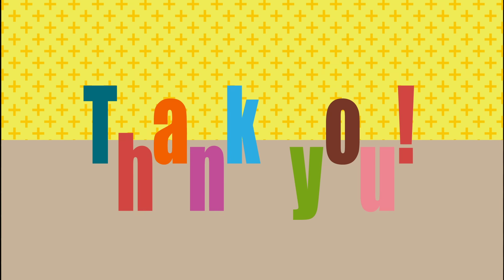【死闘】深夜2時にゴキブリが出て身動きが取れなくなったので5万払ってゴキブリ駆除業者呼んだ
Q.ゴキブリが出てどんな気持ちでしたか？

A.進撃の巨人に登場するエレン・イェーガーの気持ちがわかりました。

★カルxピンのグッズ販売はこちら（CD,カレンダー販売してます）